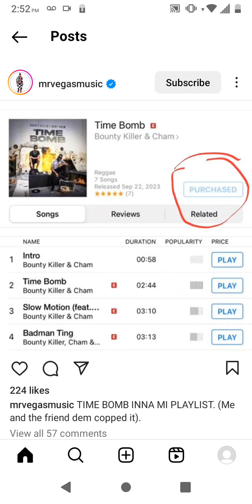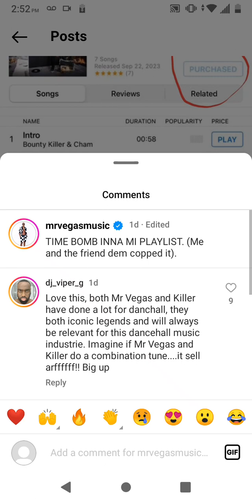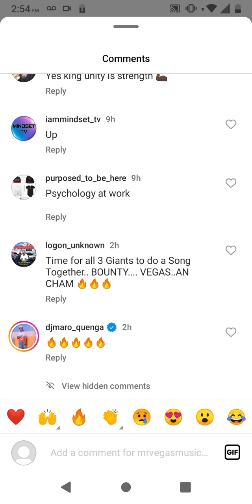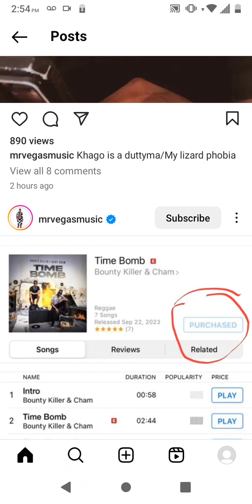Mr Vegas using reverse psychology on Bounty Killer